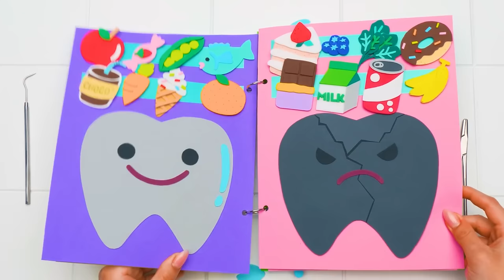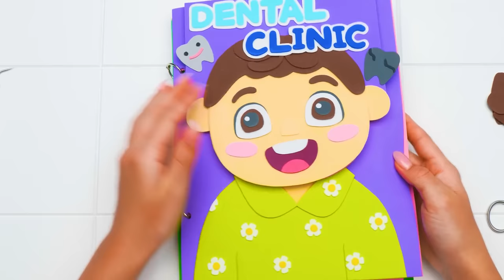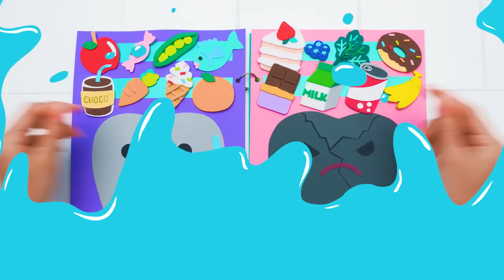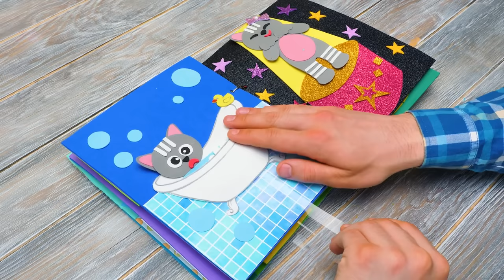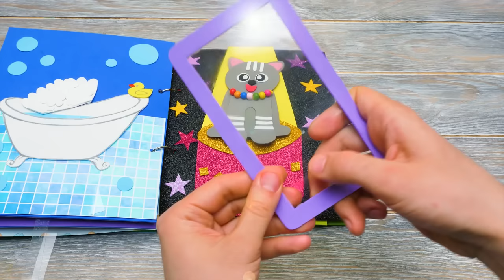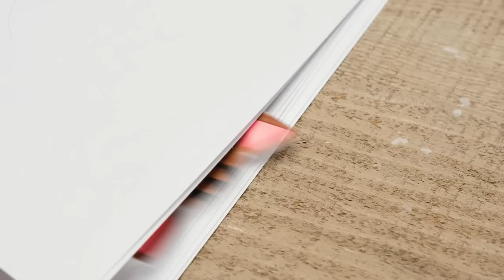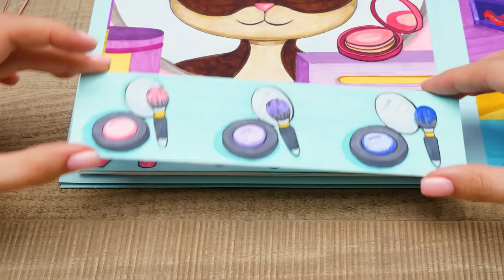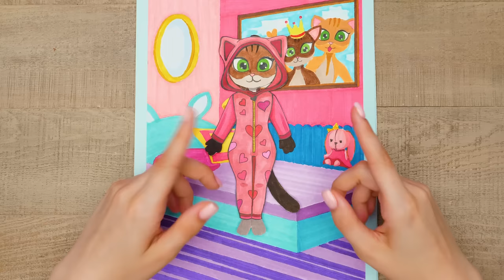DIY Dental Playbook for Kids, 3 Paper Playbook Ideas